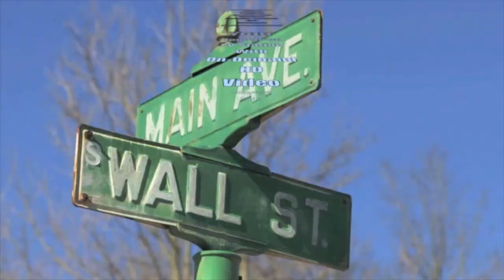School Board Candidate Forum Part 1